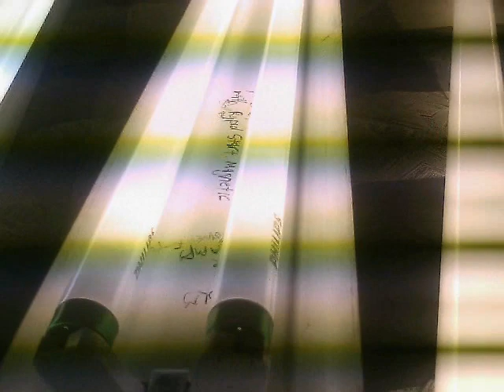Monstrosity of Luminosity III or Rapid Start Flickerfest 2010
Just as the title says, a mass startup of five magnetic rapid start ballasts with three and four foot T8 and T12 lamps. From right to left, Lithonia shoplight with Magnetek Watt-Reducer high power factor F40 ballast and GE Daylight tubes (6500 K), older shoplight with Universal Lighting rapid start magnetic F32T8 ballast and Philips Alto TL850 lamps (5000 K), Advance "Powrkut" magnetic/electronic hybrid ballast with two Sylvania-made Feit Electric Cool White Deluxe F40's (4100 K), Advance Mark III ballast and two GE-made Ace Hardware "Shoplight" F40CW's (4100 K), and last but not least, a Lithonia three foot strip with Advance Mark III ballast and two GE F30CW's (4100 K). The effect on camera is not near what it was in real life. But anyways, enjoy.